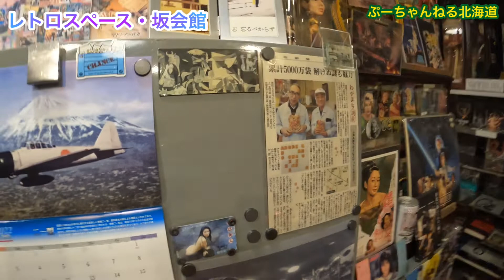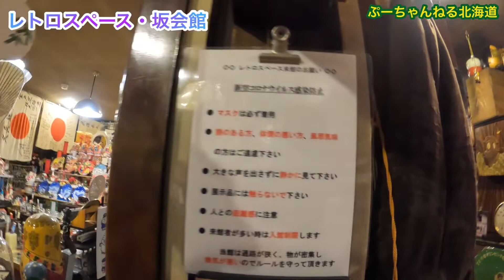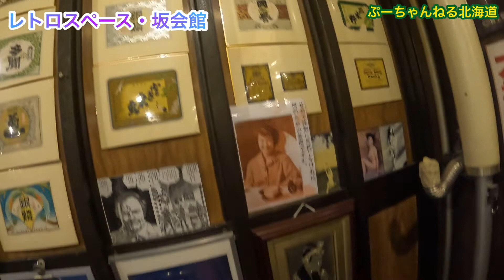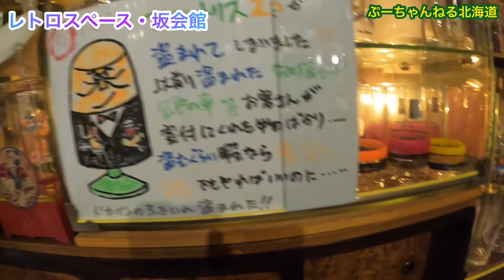【4K レトロ・スぺース 坂会館】 昭和レトロの坂会館に 前回、訪問してから１０年は行ってませんでした。すばらい展示物です。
坂ビスケット内にある坂会館 無料ですが、素晴らしい展示物です。展示物を勝手に持ち出す方がいる様子で残念です。おやつのビスケットは会館維持の為、必ず購入しましょう。坂ビスケットは美味しいです。１時間では全て見る事が出来ませんでした。レトロスペース応援隊の会員募集もありました。非常に興味があります。